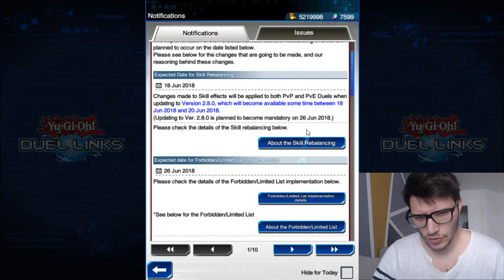Nova Ban List / Quais Decks Voltam?? Yu-gi-oh Duel Links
LINK DO NOSSO DISCORD/OUR FREE DISCORD